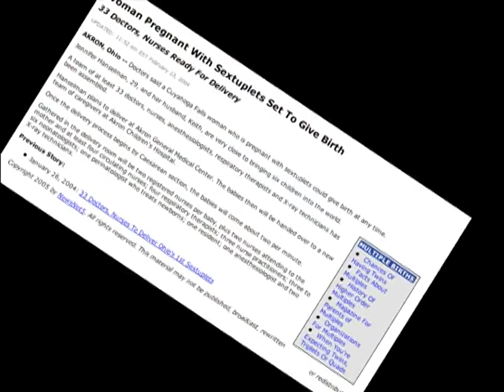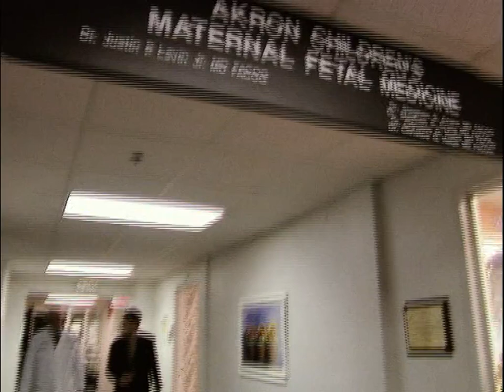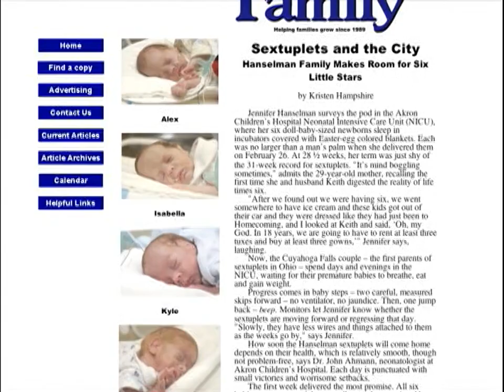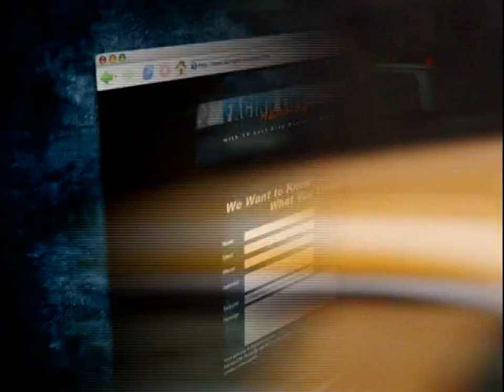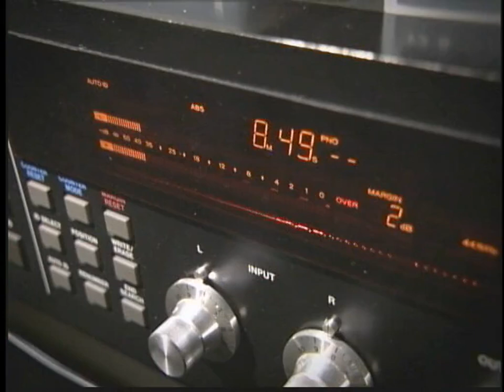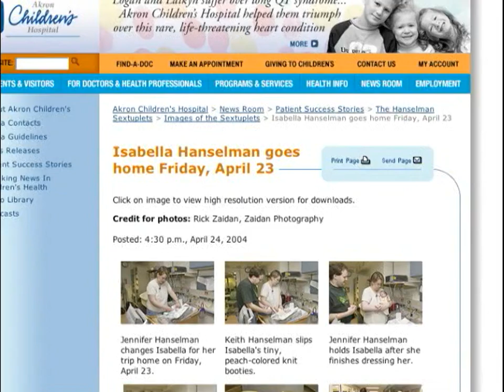And Then There Were Seven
Keith and Jennifer Hanselman made history with the birth of their septuplets, the first to be born in Ohio and the first to be completely healthy.

The couple was advised to selectively abort at least half of the babies, giving the others, and Jennifer, a higher chance of survival. But Keith and Jennifer stood strong and continued the high-risk pregnancy. Both say they can’t imagine life now without any one of their babies.